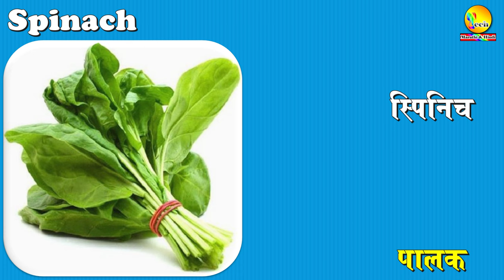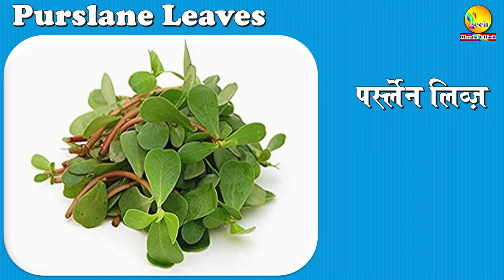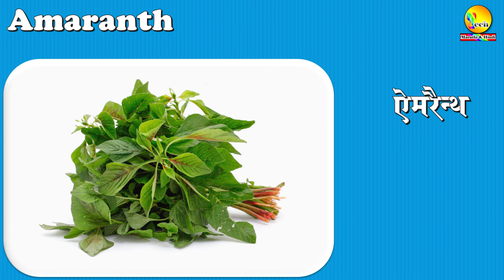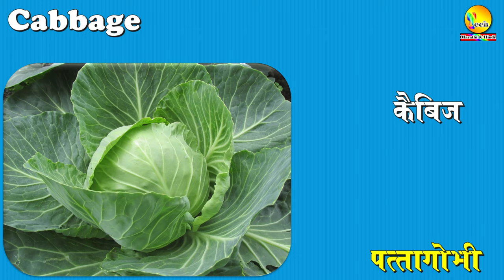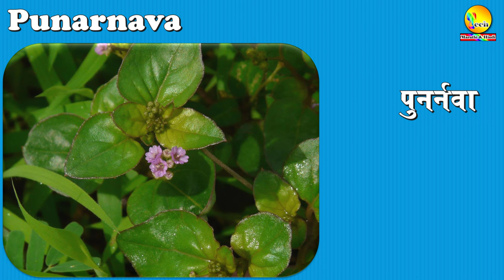green leafy vegetables name in english and marathi with pictures | सर्व हिरव्या पालेभाज्यांची नावे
*  व्हिडिओबद्दल माहिती :- या व्हिडिओच्या माध्यमातून आपण सर्व हिरव्या पालेभाज्यांची नावे मराठी व इंग्रजीतून चित्रासह पाहणार आहोत  तसेच सर्व हिरव्या पालेभाज्यांच्या नावांची सचित्र  pdf file हि आपणास डाउनलोड करता येईल.

* सर्व हिरव्या पालेभाज्यांची नावे मराठी व इंग्रजीमध्ये सचित्र pdf file download करण्यासाठी पुढील लिंकवर क्लिक करा. !

* सचिञ शब्द मराठी व इंग्रजी Pdf Files डाउनलोड करण्यासाठी खालील लिंकवर क्लिक करा.

# सर्व हिरव्या पालेभाज्यांची नावे मराठी व इंग्रजीमध्ये
1.       Spinach (स्पिनिच) पालक
2.       Mustard Greens (मस्टर्ड ग्रीन्स) मोहरीची पाने
3.       Spring Onion (स्प्रिंग ऑनियन) कांद्याची पात
4.       Dill Leaves (डिल लीव्ज) शेपू
5.       Fenugreek Leaf (फेन्युग्रीक लीफ) मेथी
6.       Purslane Leaves (पर्स्लेन लीव्ज) घोळ
7.       Sweet Basil (स्वीट बैज़ल) गोड तुळस
8.       Lettuce (लेटिस) कोशिंबीरीसाठी वापरण्यात येणारा एक पाला व त्याचे झाड
9.       Garden Cress (गार्डन क्रेस) अहाळीव
10.   Turnip Greens (टर्निप ग्रीन्स) सलगमची पाने
11.   Water Spinach (वॉटर स्पिनिच) नळीची भाजी
12.   Roselle Leaves (रोजैल लीव्ज) लाल आंबाडीची पाने
13.   Indian Pennywort (इंडियन पेनीवॉर्ट) ब्राम्ही
14.   Drumstick Leaves (ड्रम्स्टीक लीव्ज) शेवग्याची पाने
15.   Red Amaranth Leaves (रेड ऐमरैन्थ लीव्ज) लाल माठ
16.   Red Sorrel (रेड सॉरल) आंबडी
17.   Coriander (कोरिऐन्डर) कोथिंबीर
18.   Parsley (पार्स्ली) अजमोदा (ओवा)
19.   Amaranth (ऐमरैन्थ) राजगिरा
20.   Mint (मिन्ट) पुदीना
21.   Radish Leaves (रैडिश लीव्ज) मुळयाचा पाला
22.   Curry Leaves (करी लीव्ज) कढीपत्ता
23.   Colocasia Leaves (कोलोकेशिया लीव्ज) अळूची पाने,चमकुरा
24.   White Goosefoot (व्हाइट गूसफुट) चाकवत
25.   Betel Leaves (बेटल/बीटल लीव्ज) नागवेलीची पाने
26.   Sorrel Leaves (सॉरल लीव्ज) आंबट चुका
27.   Chickpea Leaves (चिक्पी लीव्ज) हरभऱ्याची पाने
28.   Leek (लीक) कांद्यासारखी फळभाजी
29.   Celery Leaves (सेलरी लीव्ज) अजमोदा
30.   Bok Choy (बोक चॉय) तुळशीपत्र
31.   Cabbage (कैबिज) पत्तागोभी
32.   Malabar Spinach (मलाबार स्पिनिच) मायाळू
33.   Kale (केल) काळे,कोबीची एक जात
34.   Punarnava (पुनर्नवा) घेटुळी,वसू,खापरा
35.   Safflower (सॅफ्लॉवर) करडई
36.   Broccoli (ब्रोकोली) कोबीची एक जात